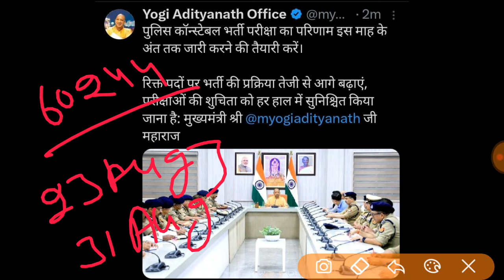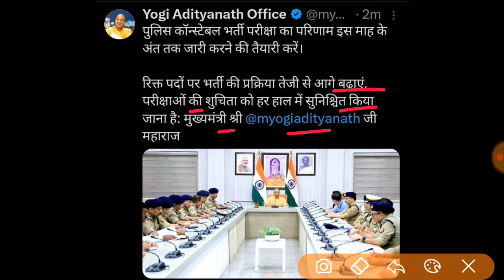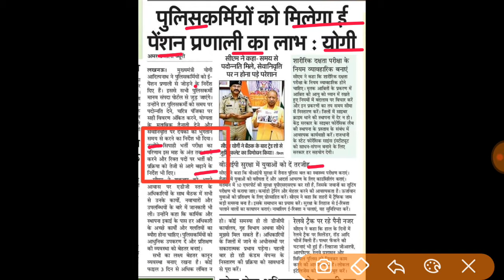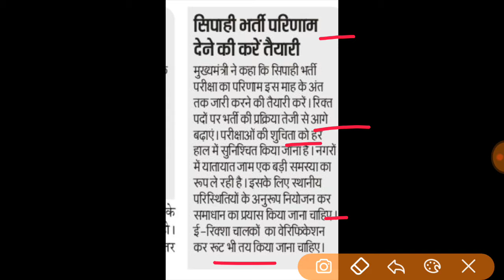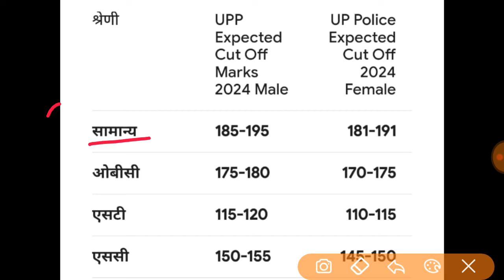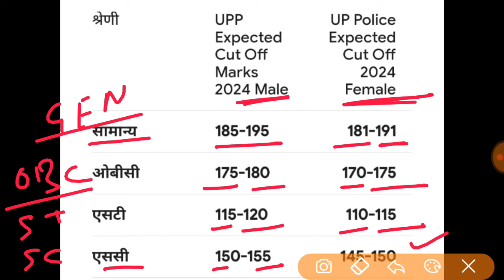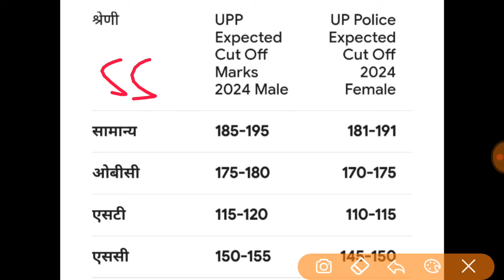खूशखबरी|UP Police Result?UPP Reexam 2024🤗UP Police Constable Cutoff!up police result Date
UP Police Constable Reexam date